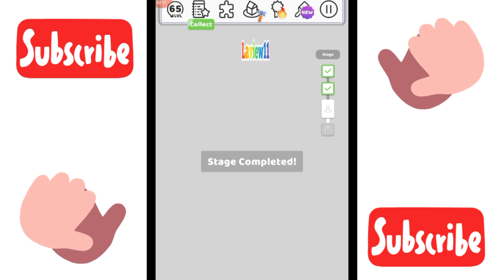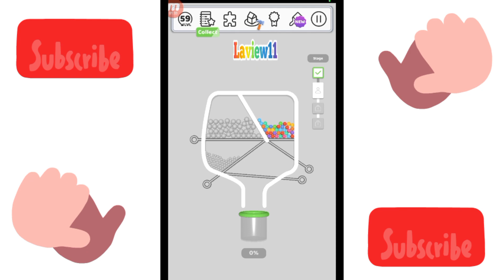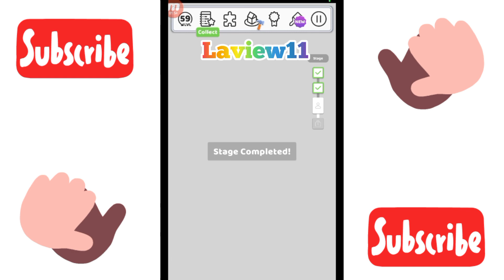PULL THE PIN HARD LEVEL